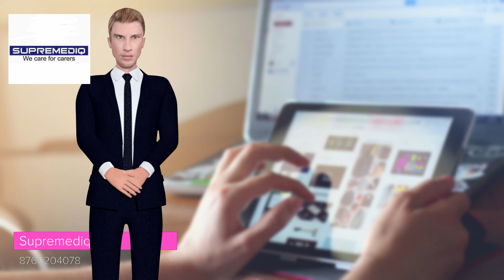Management Training Tip Seven ways to manage to your boss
We are aware that majority of people have no problems managing the employees under them, The question is how many of them could manage their boss. Read on to find out how you too could know how to manage your boss with 7 amazing new tips.

*Brief Introduction About Ourselves*

We are a single point service provider for hospital owners.

1. Planning and Designing Hospital
2. Recruitment of doctors and Nurses
3. Modular OT
4. Medical gas Pipeline
5. Medical Equipment
6. Patient Care Furnitures
7. NABH Accreditation

Please let me know if I can be of help for your growth story.

Regards

Dr Surta Ram vishnoi
Supremediq Consultancy Pvt Ltd
Delhi

*Other Websites* (Its safe to brows our websites. Please brows on safe mode to mitigate any harm

*Regards*